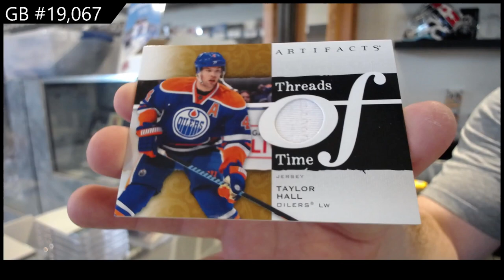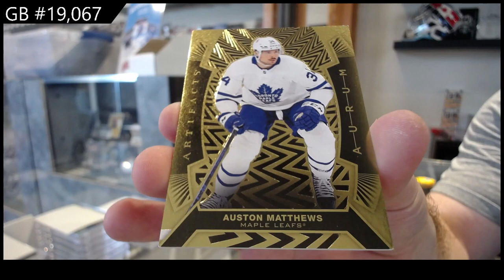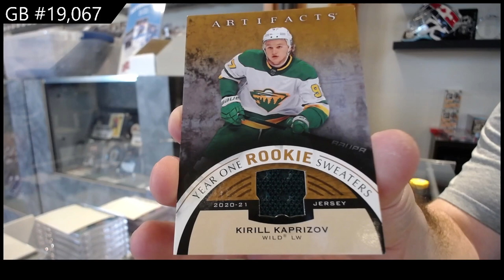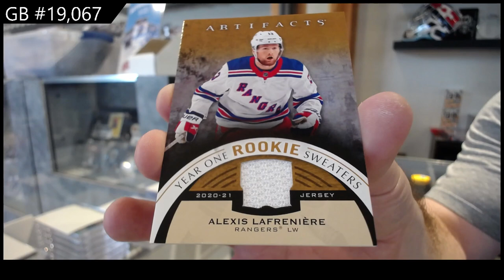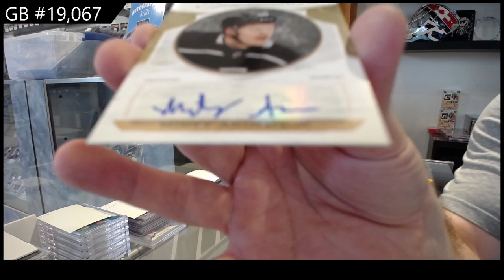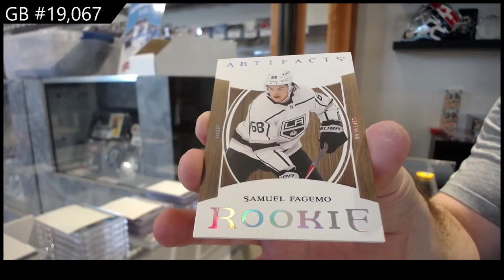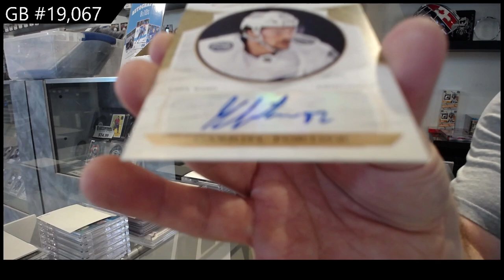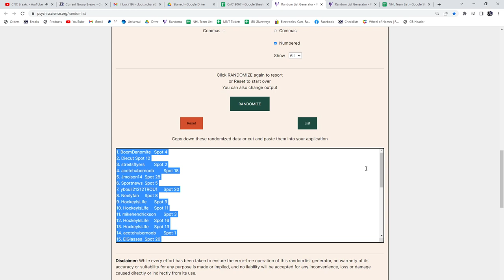21-22 UD Artifacts & 22-23 UD Artifacts Hockey 10 Box Break - C&C GB #19,067